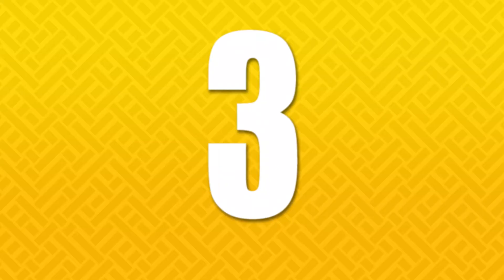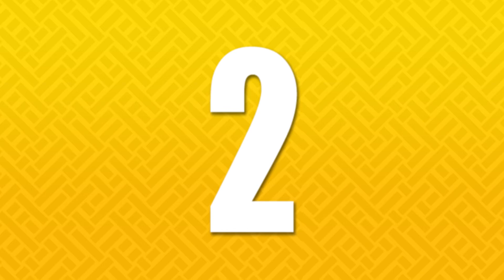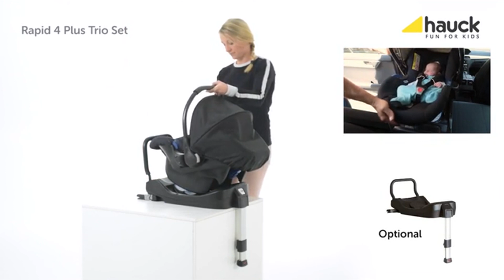👶 Top 7 ► Mejores COCHECITOS TRIO del 2021 | 3 en 1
7- Graco Evo - Sistema de viaje

6- Cochecito de bebe Trio Isofix silla de paseo Black-Deluxe

5- Malibu 4 Trio Set - 3 en 1

4- Hauck Rapid 4 Plus Trio Set - 3 en 1 carrito de bebe

3- Kinderkraft Carrito Bebé 3 en 1 JULI

2- Trio Isofix silla de paseo New L-Go

1- Hauck Rapid 4 Plus Trio Set - Carrito de bebe 3 in 1